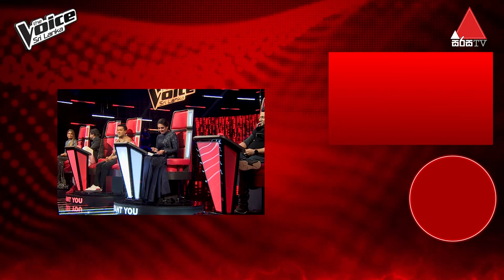Anarkalie Wishwalekha - Udi Teri Aankhon Se | Blind Auditions | The Voice Sri Lanka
The Voice Sri Lanka

The Voice One of the most successful reality TV formats in the world. Extremely successful in 180 countries.
SRI LANKA’S NEWEST TELEVISION EXPERIENCE - The Voice Sri Lanka

The Voice is an international reality television singing competition franchise of Dutch origin. It is based on the reality singing competition The Voice of Holland, which was originally created by Dutch television producer John de Mol. The show's format features five stages of competition: producers' auditions, blind auditions, battle rounds, knockouts (since 2012), and live performance shows.

A combined 438 singers have won The Voice, The Voice Kids, The Voice Teens and The Voice Senior in 145 countries/regions. Each winner is given a recording contract, a monetary prize, and a title as that nation's "Voice".